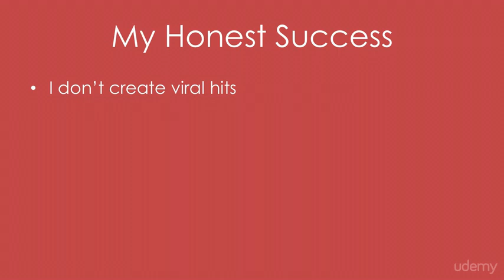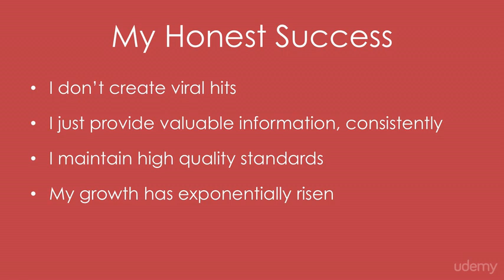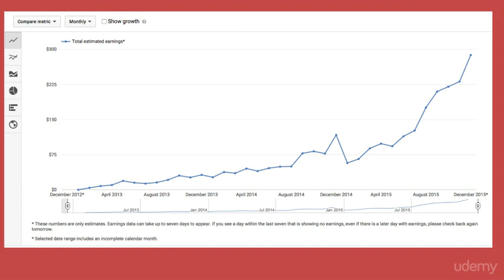YouTube Masterclass - Your Complete Guide to YouTube : See Phil's Success and Replicate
YouTube Masterclass - Your Complete Guide to YouTube
Complete guide to starting a YouTube channel, getting more views & subscribers, and building a brand with videos!